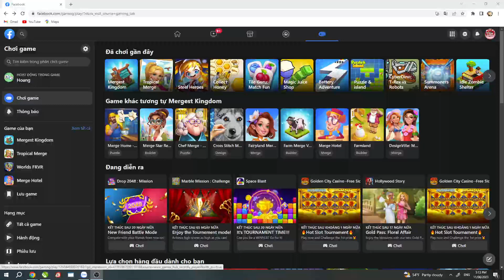(Game Mergest Kingdom)House cleaning! Welcome the character and wait to open the new land!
Hello friends! I'm back today after not playing for a while because I haven't opened any new lands. It took me a while to clean the house. Wait for the new land and start creating new characters!